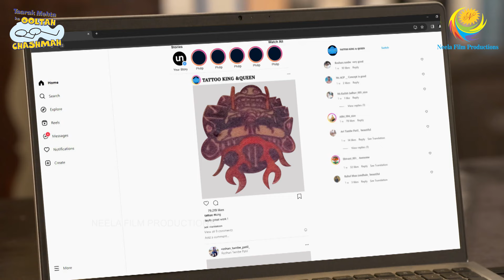Chalu Pandey Ke Samne Hai Bada Challenge?! | Taarak Mehta Ka Ooltah Chashmah - Ep 4019